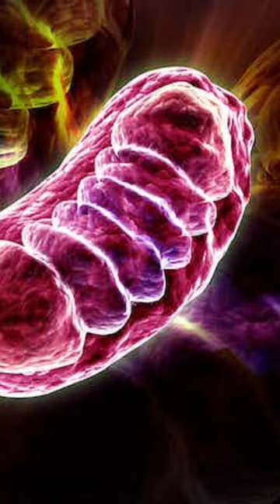endosymbiotic theory of mitochondria|| cell biology